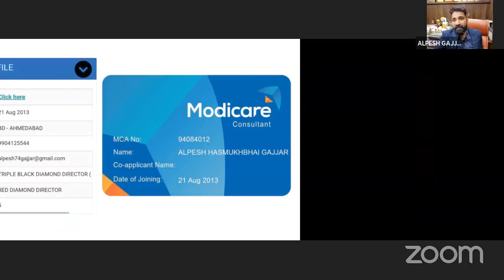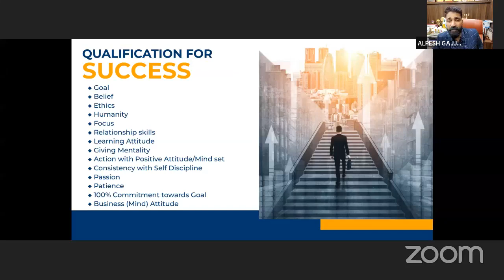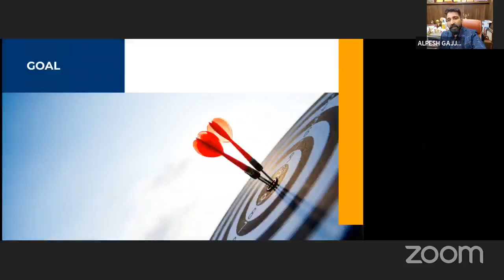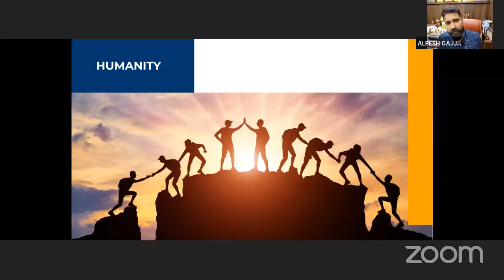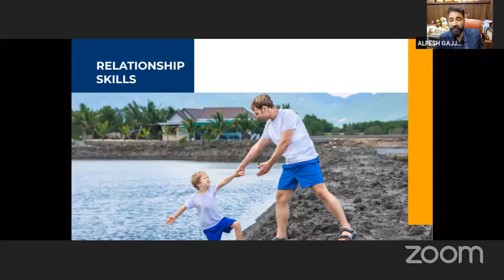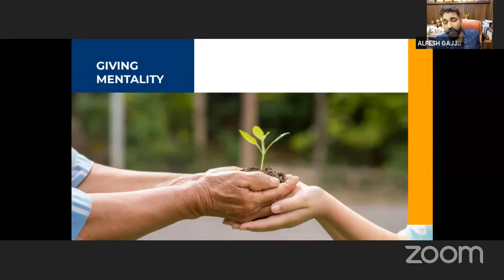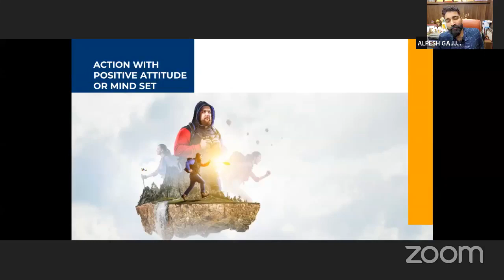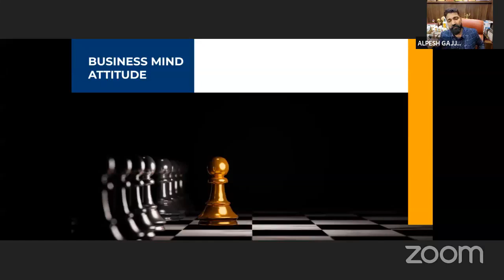LDP By Mr Alpesh Gajjar, GRDD, SMAC Member, 1 Cr Azadi Deligate, Modicare Topic Success Mantra